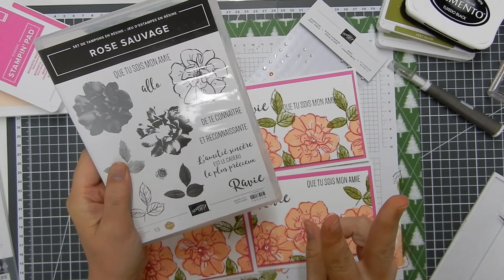{CARTERIE} Carte très simple!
4 cartes avec très peu de materiel.. papier, tampon, massicot, encre!!!

pegg